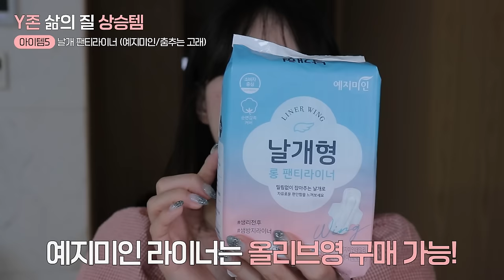질염 달고사는 사람..?저요🙋🏻‍♀️ 소중이 삶의'질' 200% 올려주는 인생템들 몽땅 알려드림🔥✨ + 댓글이벤트 있음! 유용템 핵많음 주의.. | 소윤Soyoon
🧡 바솔 올리브영 3월 세일 🧡
바솔 이너밸런싱 포밍워시 보러가기

🎁 소윤X바솔 댓글 이벤트 🎁

1. 경품 : 바솔 이너밸런싱 포밍워시 150ml 단품(1개)
2. 추첨 인원 : 10명
3. 신청 기간 : 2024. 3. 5(화) ~ 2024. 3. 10(일)
4. 당첨자 발표 : 2024년 3월 15일 / 영상 내 고정댓글로 발표
5, 이벤트 참여 방법
  1) 댓글에 ‘포밍워시 기대평’을 남겨주세요!
 2) 이벤트 폼을 제출해주세요
  * 이벤트 폼까지 제출해주셔야 이벤트 참여가 완료됩니다!

[ 엘레나 ] *직접구매
여성 질건강 유산균

[ 비타슈넬 ] *직접구매
미오 이노시톨 2000

이너밸런싱 포밍워시

[ 바솔 ] *직접구매
이너밸런싱 페미닌 티슈

[ 예지미인 ] *직접구매
날개형 팬티라이너

[ 춤추는 고래 ] *직접구매

[ 라이킨 ] *직접구매
여성용 드로즈 팬티

[ 리버티 ] *직접구매
입는 오버나이트

[ 템포 ] *직접구매
내추럴 순면 팬티형 입는 오버나이트

[ 화이트 ] *직접구매
입는 오버나이트

[ 시크릿데이 ] *직접구매
입는 오버나이트

[ 라라로즈데이 ] *직접구매
이너퍼퓸 (일랑일랑/로즈)